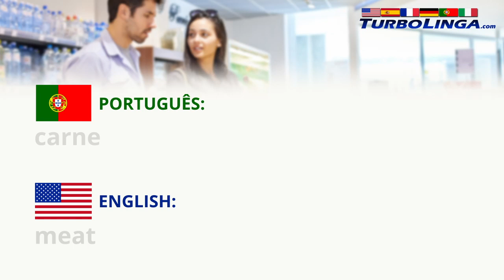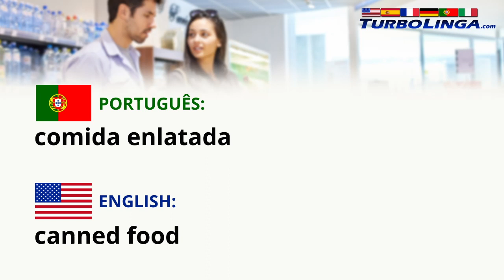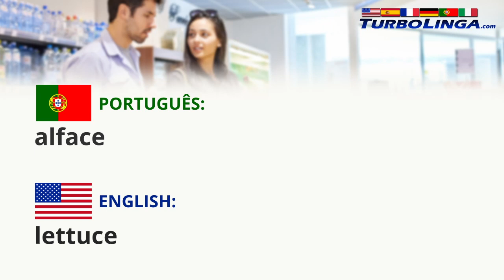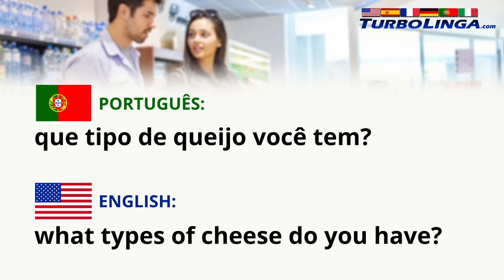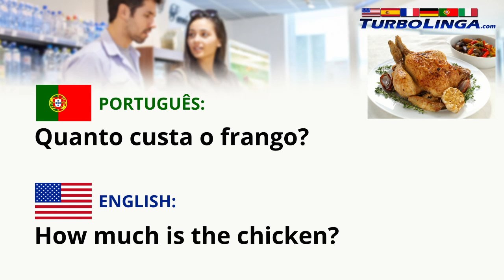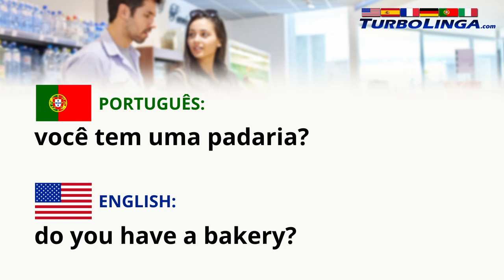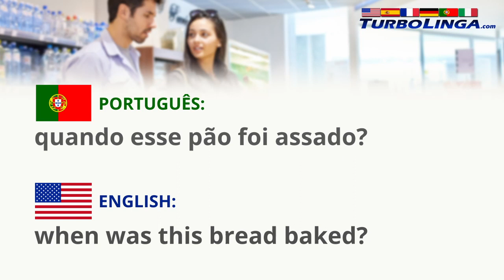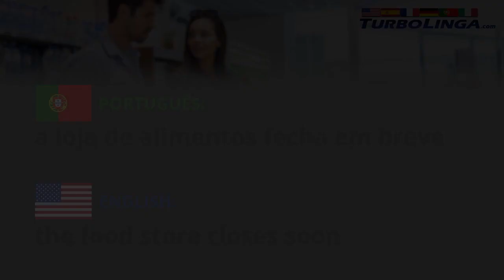Basic PORTUGUESE vocabulary / 44 basic food store words and phrases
Learning Portuguese, Easy Level

At the grocery store / No supermercado

Learning Portuguese quickly by using key phrases used in real life / authentic situations for beginners.

By focusing on real life situations where Portuguese would be needed by a second language speaker, TurboLinga is utilizing the "Action-Based Perspective" approach to learning a language such as Portuguese. This is based on the principles of the CEFR (Common European Framework of Reference) for language learning.